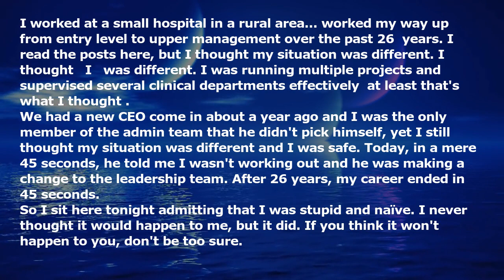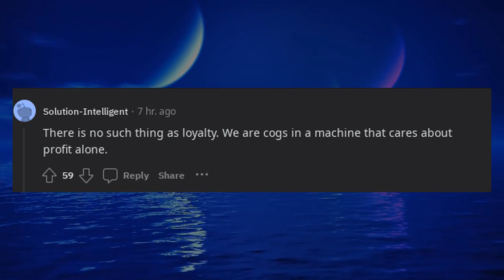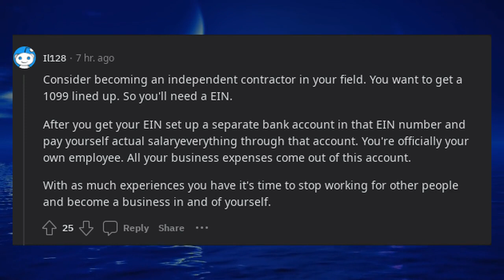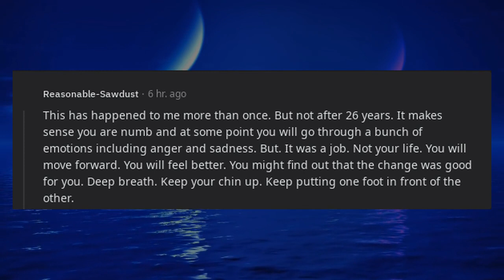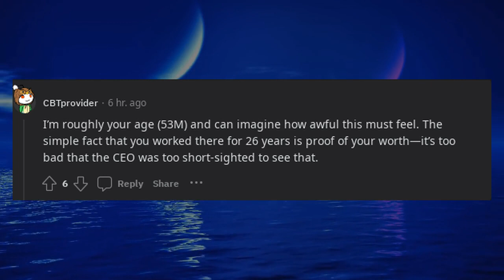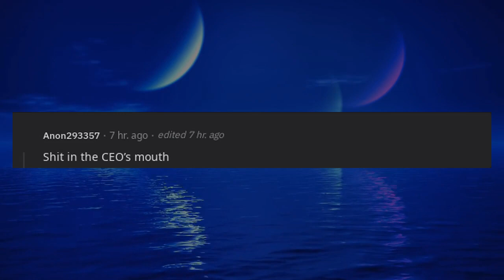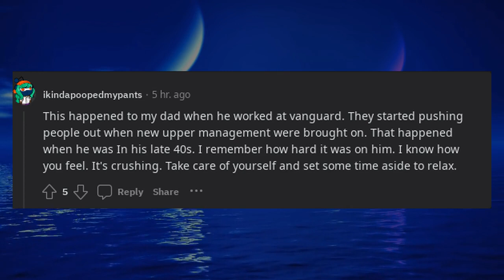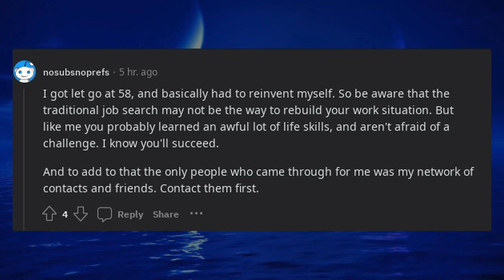Got fired today after 26 years